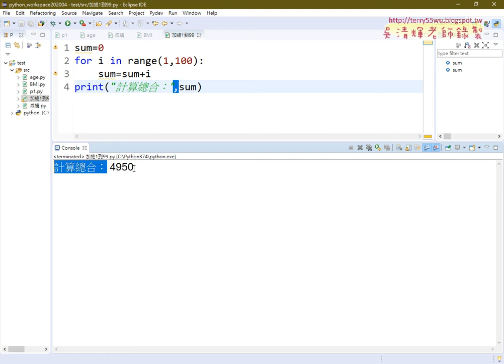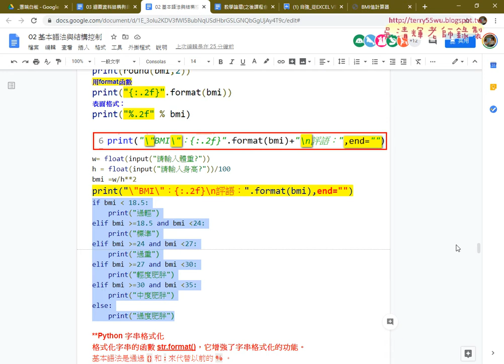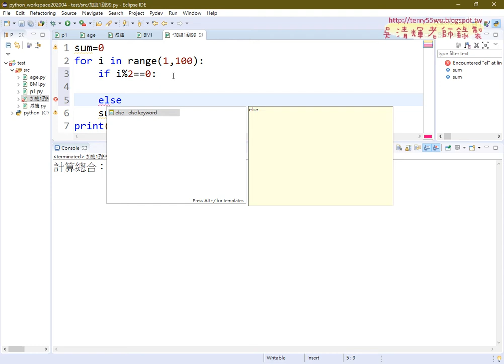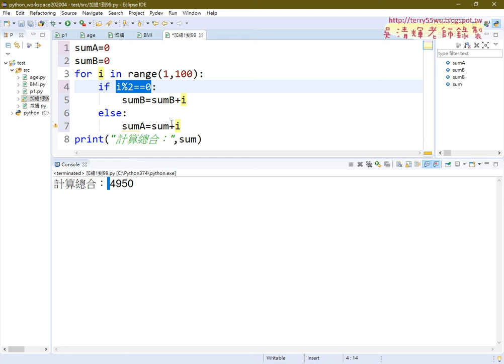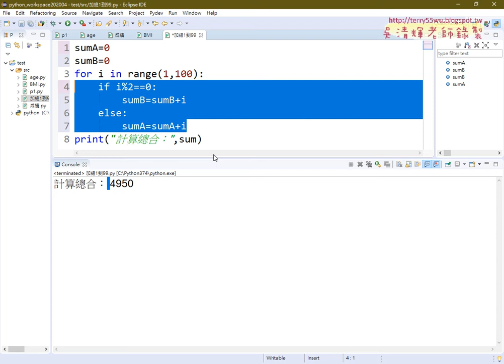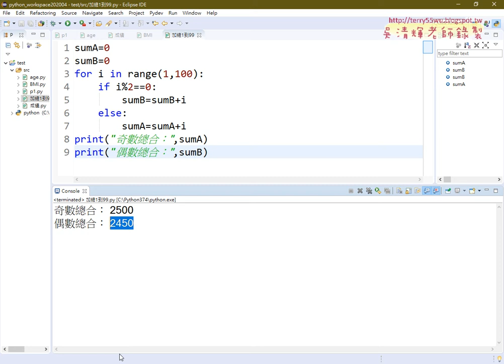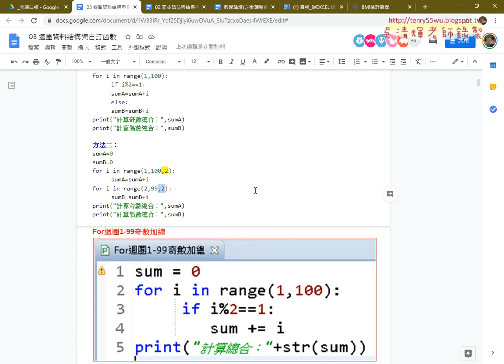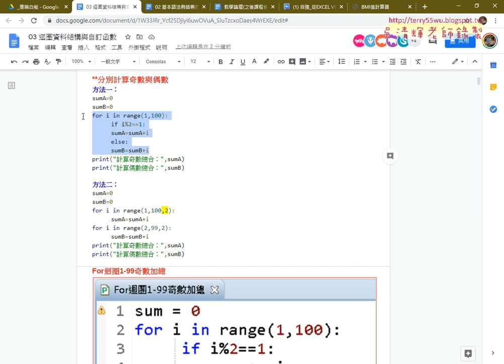06 分別計算奇數與偶數兩種方法